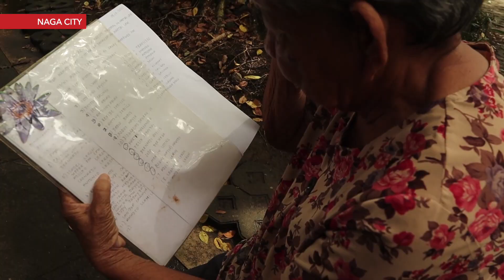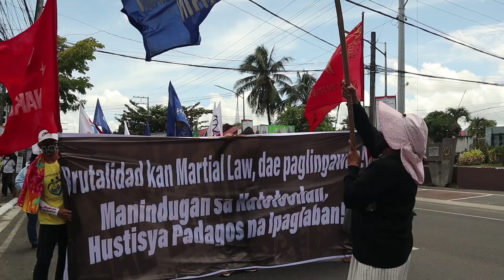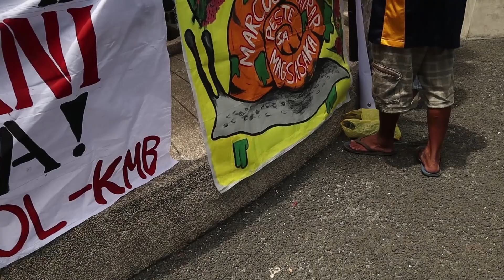Batas Militar, dama pa rin sa Bicol (ALAB Newscast)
Hindi lang sa Maynila ginunita ang 50th year ng martial law kundi sa iba’t ibang lugar sa bansa.

Isa na rito ang Bicol, kunsaan inalala ng Martial Law survivors ang kalupitan ng batas militar na ayon sa kanila, nagpapatuloy hanggang ngayon.

Panoorin ang report ng Baretang Bikolnon.